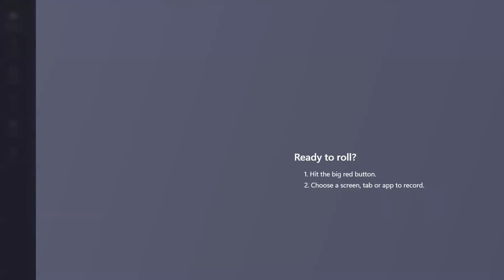210 Miss France Game Crowning